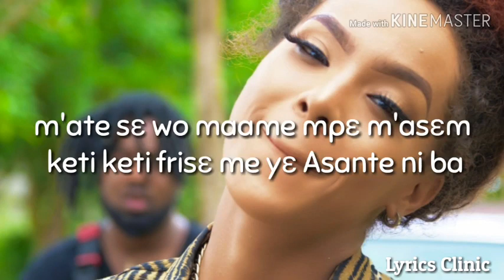Baby hold on